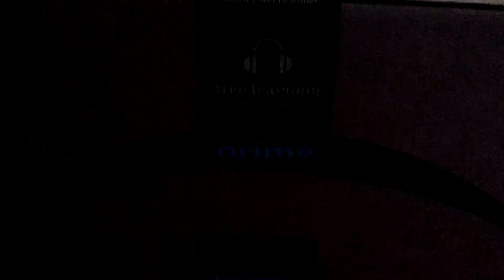Part 2 of Freddy frost bear and glitch trap gose to blacklight city